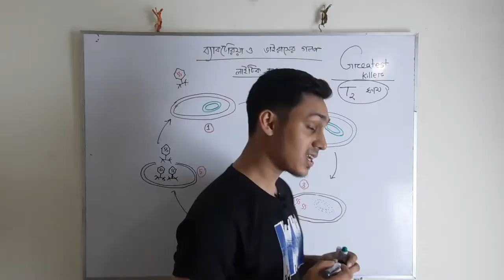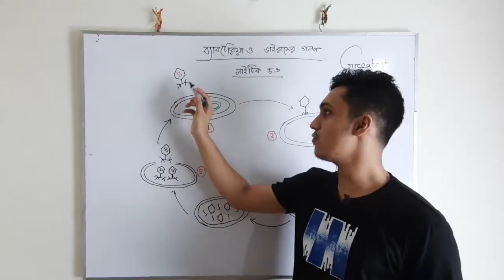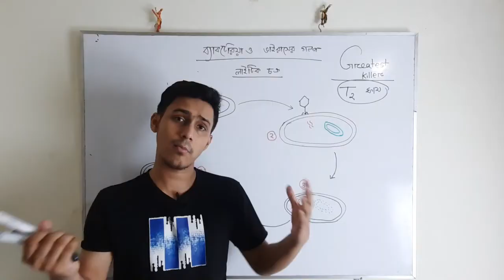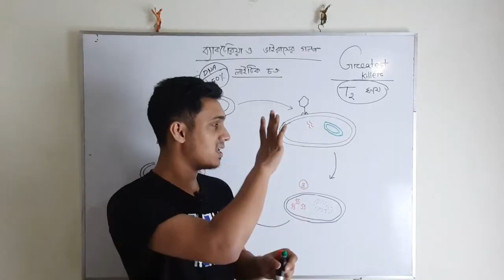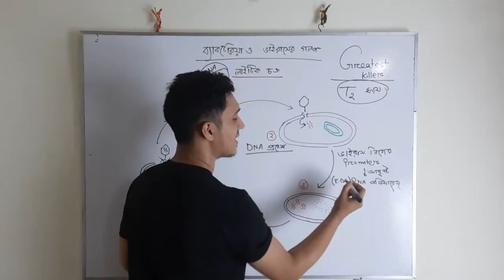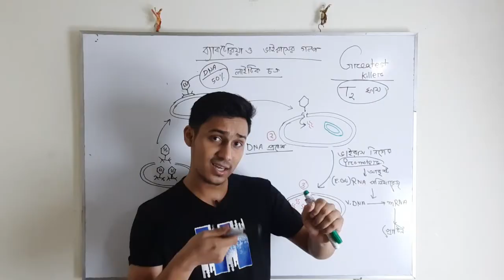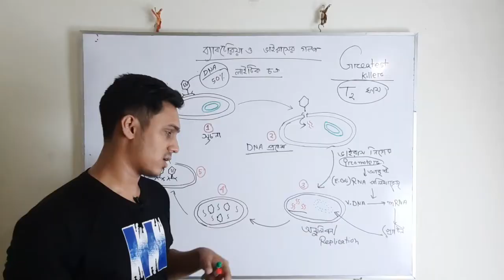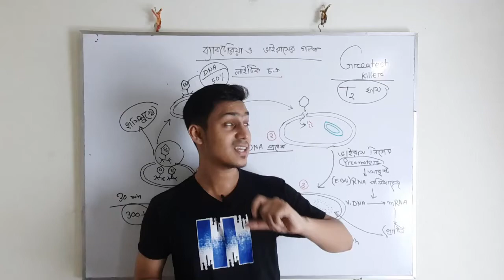খুনীর গল্প লাইটিক চক্র Explained by Sadiqur Sadab